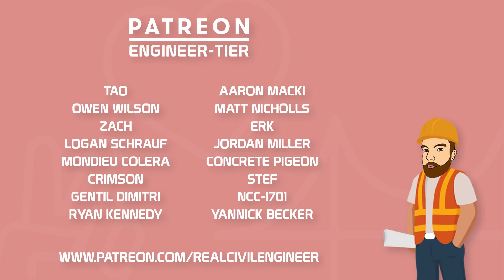Does being an ENGINEER make you better at DESTROYING STRUCTURES?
A game that rewards you for bullying architects and destroying their creations? Count me in! This is blocksplode, the game where you are given explosives to try and tactically destroy buildings and structures. Can I use what I have know about engineering to essentially do the opposite of my day job and destroy stuff? Let's find out!

LINKS!

Blocksplode Gameplay Features:

Blow stuff up! Destroy the structures, sink the grumpy blue blocks and save the gems to rise to the top of the tower. Enjoy hours of challenging physics-based puzzle solving or create and share online your own level designs and puzzles. Single player, two player or online multiplayer for up to 4 friends.

Puzzle your way through 90+ levels. In single player unlock the tower by destroying structures and playing mini-games. Compete in online Multiplayer party games and offline two player games. Use the level editor to create and share your levels. Play and rate other people’s levels.

Enjoy hours of destructive fun with loads of levels to solve, ranging from simple structures to more challenging puzzles where you must prevent the gemstone from touching the water or succeed by sinking the grumpy blue blocks.

Test your skills in the minigames, if you are successful you may ascend the tower. Can you make it to the top?

Do you want a change from demolishing things? Well, how about creating your own structures and puzzles in the editor.

Go wild and create your own awesome tower for fun, or a devilishly difficult puzzle to challenge the mind, and if you feel like it why not share your design online for everyone to try and solve!

Knock Your Blocks Off!

No blocks were harmed in the making of this video game.
Well, maybe just a few.